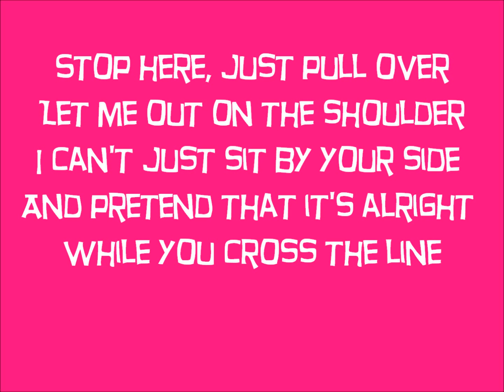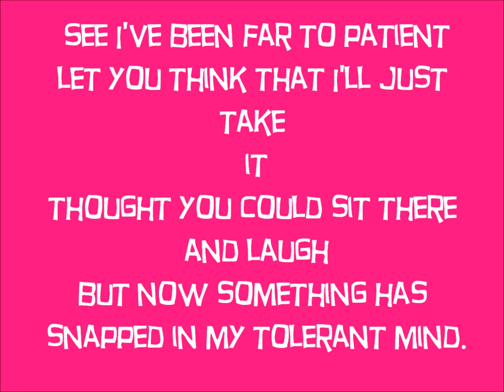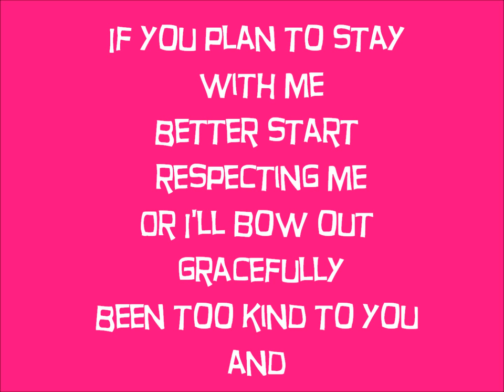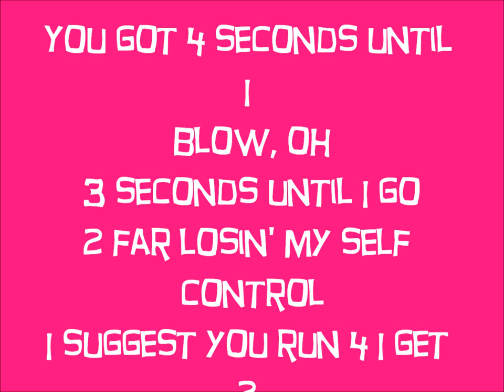B4 I get 2 one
This is an awesome song I head it when i was watching the AMAZING web series "Dating Rules from my future self."